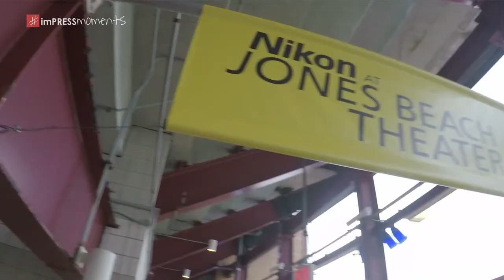imPRESS Manicure Tailgate and Interview | Jones Beach Theater Welcomes imPRESS!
imPRESS Manicure is paving the path for the perfect press on nails. Watch as our imPRESS manicure ambassadors speak with women at the Jones Beach Theater tailgate for KTUphoria! They discuss how ImPRESS Nails can handle any nail issue! Every event is ideal for imPRESS nails! Ladies, enjoy your imPRESS moments! True to its slogan, they are for ""Every Mood. Every Moment.""

Rewatch imPRESS Manicure Tailgate and Interview | Jones Beach Theater Welcomes imPRESS!